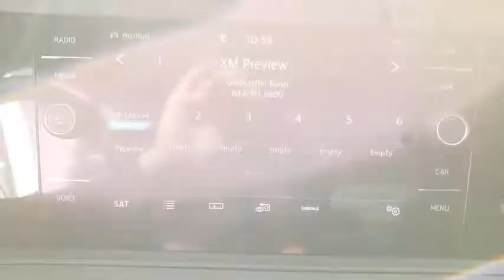2020 Volkswagen Jetta Las Vegas, Henderson, North Las Vegas, Boulder City, Mesquite, NV L091293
Platinum Gray Metallic New 2020 Volkswagen Jetta available in Las Vegas, Nevada at Findlay North Volkswagen. Servicing the Henderson, North Las Vegas, Boulder City, Mesquite, NV area.

Wheels: 17 2-Tone Machined Alloy,Htd & Actively Ventilated Fr Comfort Sport Seats,Perforated Leather Seat Trim,Radio: Discover Media w/8 Touchscreen Navigation,VW Care,First Aid Kit,Roadside Assistance Kit,Combination Assistance Kit,Monster Mats w/Logo Rubber Mats Kit (Set of 4),Frameless Auto-Dimming Rearview Mirror,Heavy Duty Trunk Liner w/VW CarGo Blocks,4-Wheel Disc Brakes,9 Speakers,Adaptive Cruise Control,Air Conditioning,Electronic Stability Control,Front Bucket Seats,Front Center Armrest,Leather Shift Knob,Navigation System,Tachometer,ABS brakes,Automatic temperature control,Brake assist,Bumpers: body-color,Delay-off headlights,Driver door bin,Driver vanity mirror,Dual front impact airbags,Dual front side impact airbags,Front anti-roll bar,Front dual zone A/C,Front fog lights,Front reading lights,Front wheel independent suspension,Fully automatic headlights,Heated door mirrors,Heated front seats,Heated rear seats,Heated steering wheel,Illuminated entry,Low tire pressure warning,Memory seat,Occupant sensing airbag,Outside temperature display,Overhead airbag,Overhead console,Panic alarm,Passenger door bin,Passenger vanity mirror,Power door mirrors,Power driver seat,Power moonroof,Power steering,Power windows,Radio data system,Rain sensing wipers,Rear anti-roll bar,Rear reading lights,Rear seat center armrest,Rear window defroster,Remote CD player,Remote keyless entry,Security system,Speed control,Speed-sensing steering,Split folding rear seat,Steering wheel mounted audio controls,Telescoping steering wheel,Tilt steering wheel,Traction control,Trip computer,Turn signal indicator mirrors,Variably intermittent wipers,Ventilated front seats,Auto-dimming Rear-View mirror,AM/FM radio: SiriusXM,Exterior Parking Camera Rear,Auto High-beam Headlights,Emergency communication system: VW Car-Net services (capabilities require enrollment or subscription),VW App-Connect (w/Apple CarPlay, Android Auto & MirrorLink)